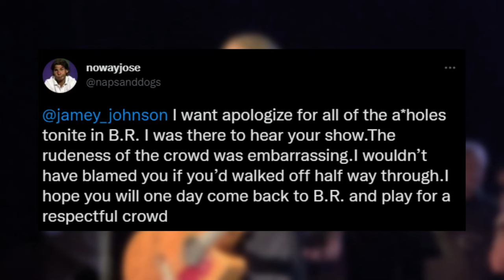Jamey Johnson Gets Mad At Audience And Walks Off Stage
Jamy Johnson became fed up with his live audience during his latest performance in Baton Rouge, Louisiana. Jamey Johnson stopped his set mid-song and said "Goodnight" to the packed crowd as he walked off stage.